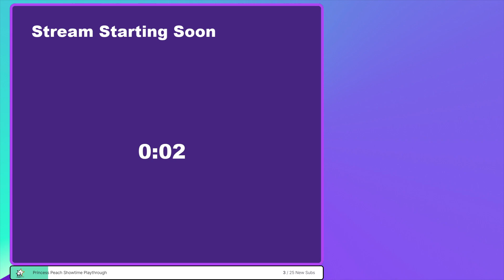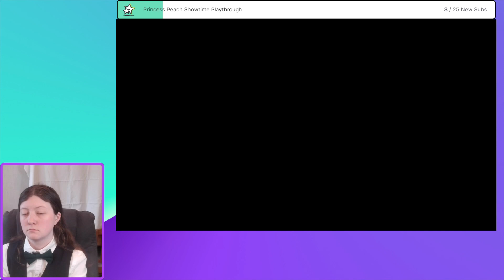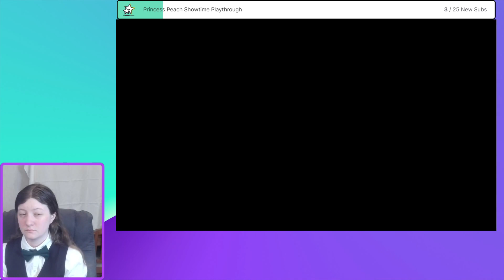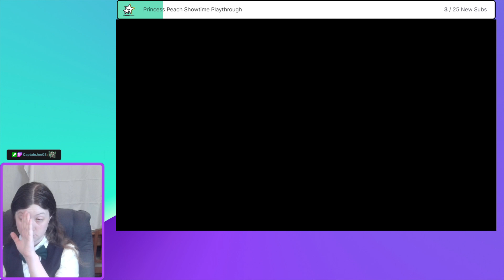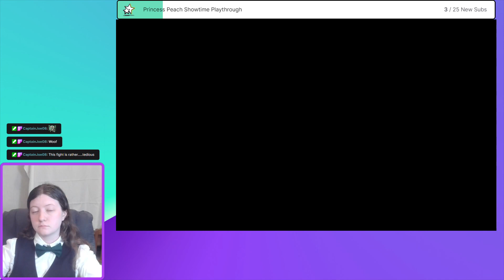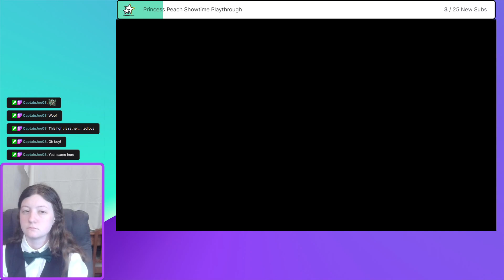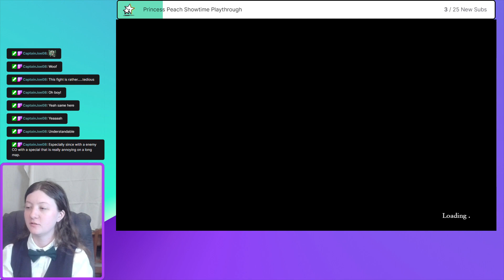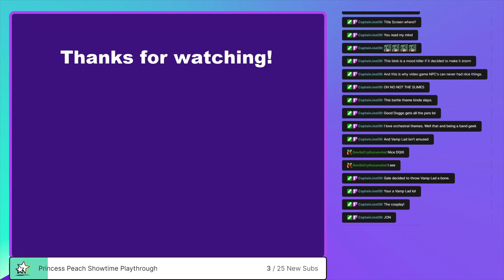Advance Wars 2 Playthrough - Part 4 (Finale) / Dragon Quest 11 Playthrough - Part 1 - 4-3-24